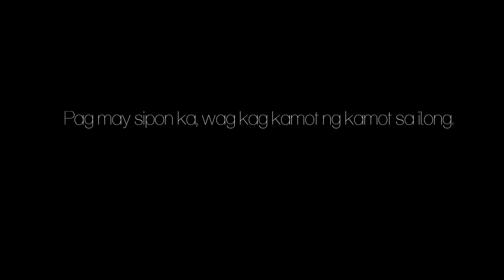Hoodie | A Not So Horror Short film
Wind - SOUND EFFECTS - Gentle Soft Breeze SFX
Thanks to BerlinAtmospheres

Horror Musical Instrument - The Apprehension Engine
INDIE FILM MAKER

GENERIC MUSIC
CINEMATIC Music